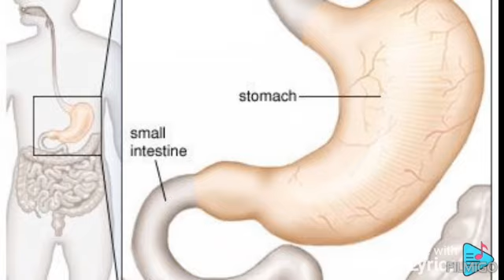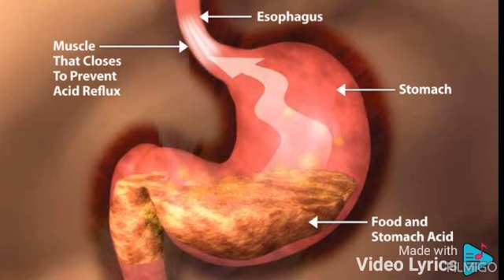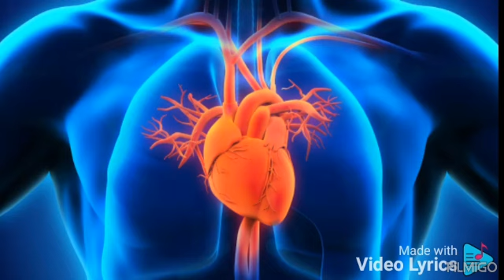igikakarubamba umuti uvura indwara nyinshi zitandukanye